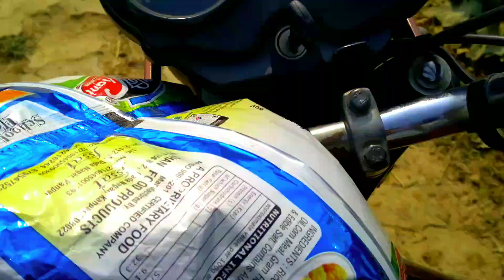कछुआ तालाब 100 K G का खुंखार कछुआ kachuaa talab kakrakheda bilgram hardoi